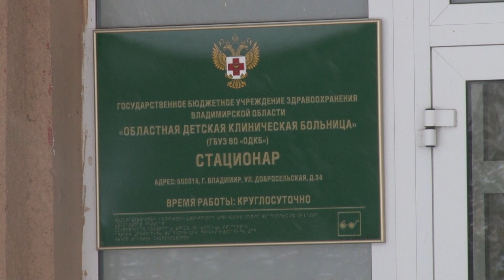ДТП Суздаль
Во Владимирской области ищут свидетелей ДТП, произошедшего в Суздале  в районе дома №40 по улице Ленина 26 ноября в 17:20.

На нерегулируемом пешеходном переходе 57-летний житель села Павловское совершил наезд на двух девочек 2009 года рождения.